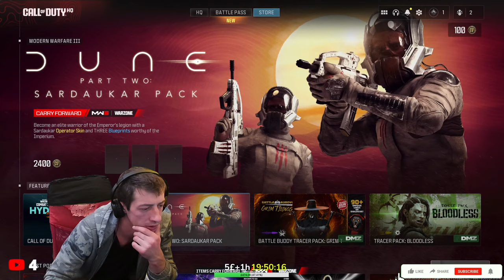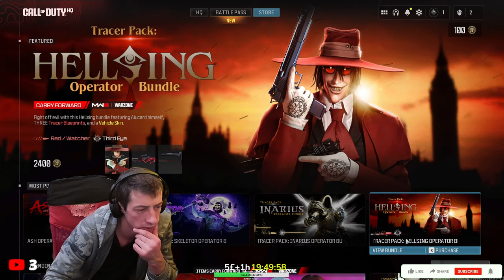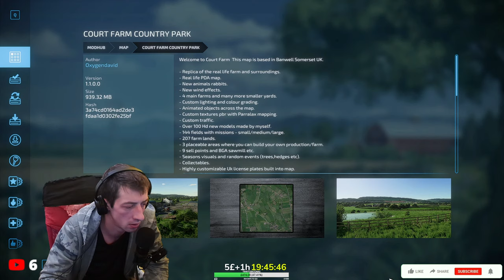well well still im hare TRAKTORATONA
PARAMA tiesiogei  REVOLIUT = SASK ( 24581038 ) BK ( 04-00-75 )

BUKIM DRAUGISKI :D :D